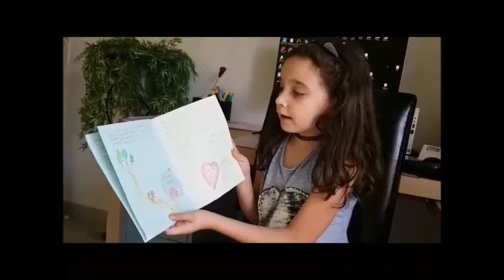Un conte és Imaginació